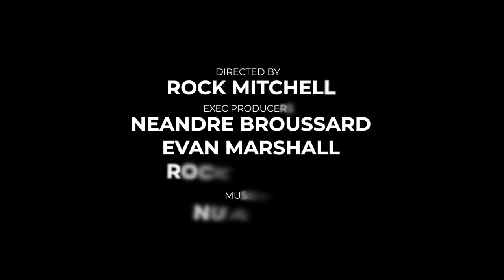MUST WATCH** DAPPER CONVERSATIONS SEATTLE**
MARCUS TRUFANT, DI'ANDRE CAMPBELL, AND RASHAD LITTLE talk with Evan Marshall on BLACK MENSWEAR DAPPER CONVERSATIONS about BREAKING STEREOTYPES.  Black Menswear Dapper Conversations is a dope, safe space for Black Men to talk about issues holding our community back.  Take a listen and comment your favorite line from the conversation!

Host:
Evan Marshall, VP of Black Menswear (@BlackMenswear)

Panelists:
Marcus Trufant - Entrepreneur, Philanthropist, and Former NFL Athlete (@Marcus_Trufant)
Di'Andre Campbell - Entrepreneur and Former NFL Athlete (@campbellboydre)
Rashad Little - Style Expert and Menswear Influencer (@MrrLittle )

Produced by Rock Mitchell (@RockMitchell)